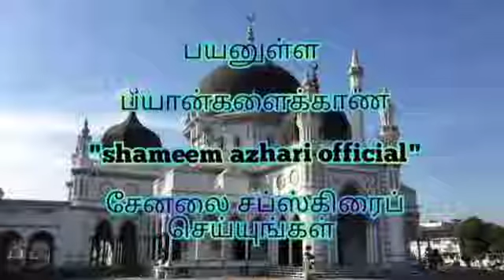Jumma @ Virugai Masjid மஸ்ஜிதை மறந்து விடாதே..! Shameem Azhari